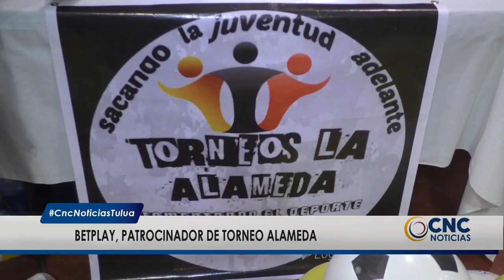Este viernes se iniciará Torneo Bet Play Alameda